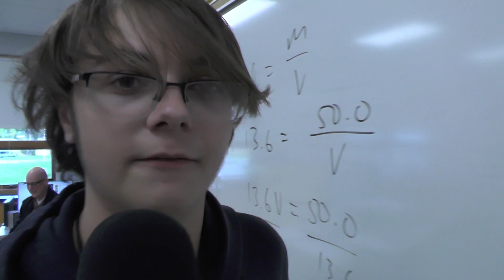Knightline News 10.20.23